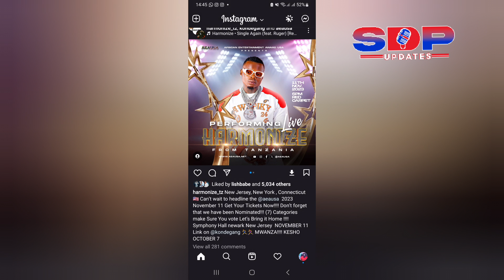HARMONIZE ANA BALAA, ATAJWA VIPENGELE SABA KWENYE TUZO KUBWA ZA AEA USA.